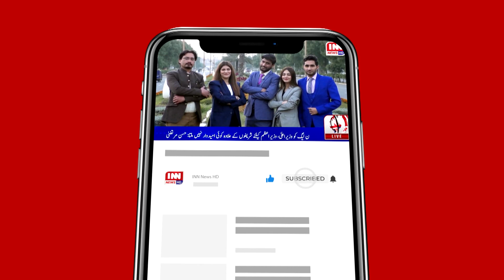Breaking News : Anwar-ul-Haq Kakar trapped | situation Out of Control Before Government formation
Breaking news! Anwar-ul-Haq Kakar finds himself in a tight spot as the situation spirals out of control just before the formation of the new government.